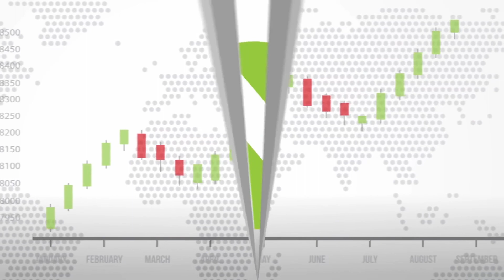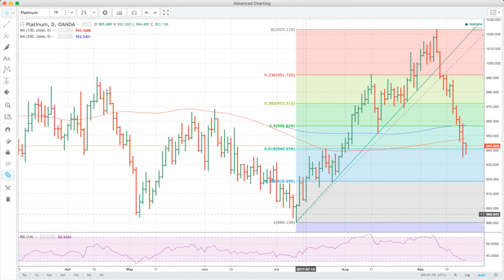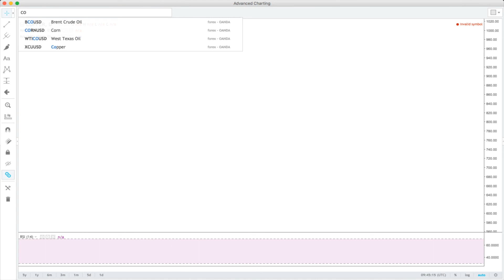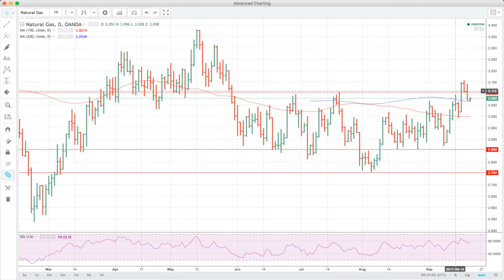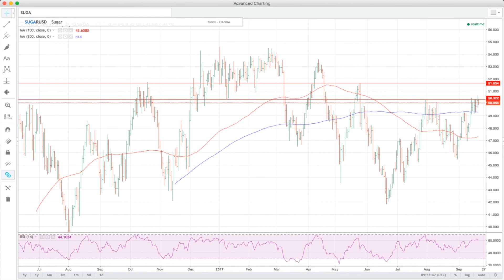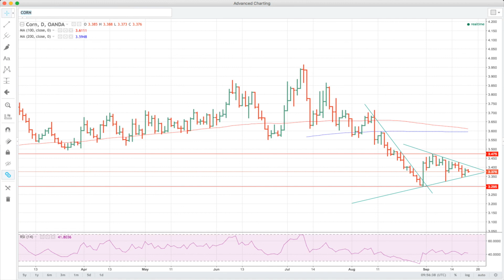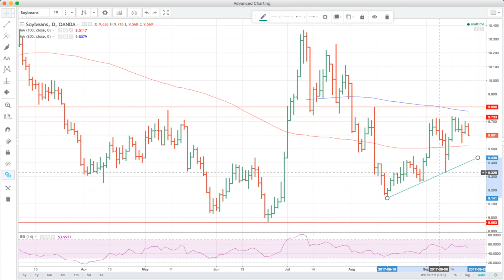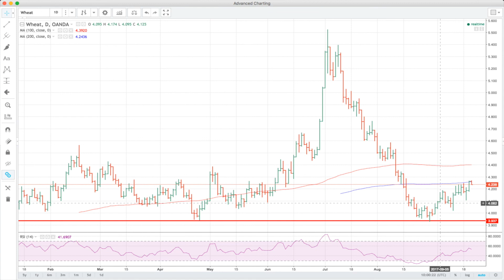Precious Metals and Commodities Weekly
Our weekly walk through of precious metals, energy and soft commodities using a combination of commentary and technical analysis.

This week we assess the markets post the overnight FOMC which was surprisingly upbeat, causing a U.S. dollar rally.

We will also see why the rain in Argentina is causing mischief in the corn and wheat markets.

Gold 0:00:00, Silver 00:04:30, Platinum 00:06:20, Palladium 00:08:20, Copper 00:10:55, Natural Gas 00:12:40, Brent 00:13:55, WTI 00:17:20, Sugar 00:19:40, Corn 00:21:00, Soybeans 00:22:30, Wheat 00:24:15